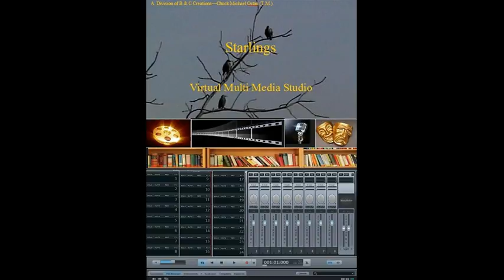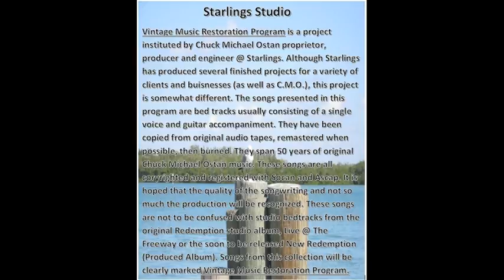Night Of The Dragon (c) 1976-Chuck Michael Ostan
Starlings Studio Vintage Restoration Music Program-From Original Song "Night Of The Dragon" written by Chuck Michael Ostan (c)1976. Acoustic/Rock fusion-Apocalyptic description of Antichrist from Revelation.Copyright-488793 (Excerpt From The Spirit Book).
All Images-public domain-all songs original.